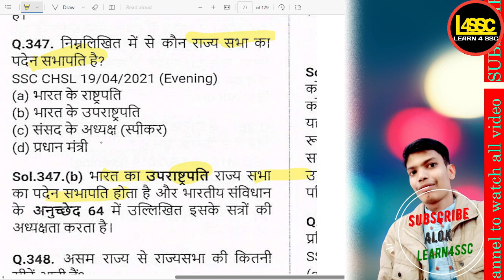राज्य सभा का पदेन सभापति कौन है?, Who is the ex-officio Chairman of the Rajya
राज्य सभा का पदेन सभापति कौन है?, Who is the ex-officio Chairman of the Rajya Sabha?, Rajya Sabha ka padena sabhapati kaun hai?,
PYQ - (SSC CGL, CHSL, MTS, CPO, GD, SELECTION POST)

ALL PDF